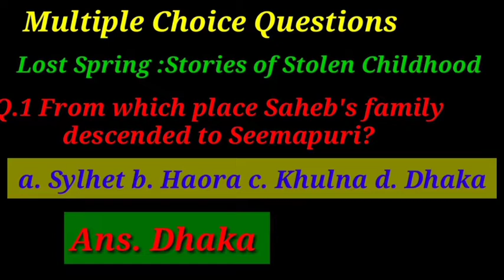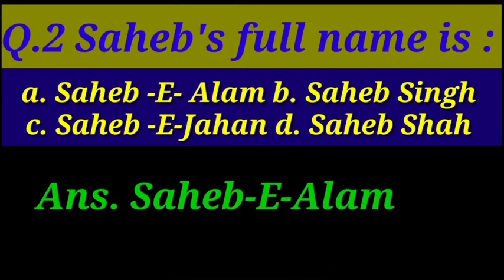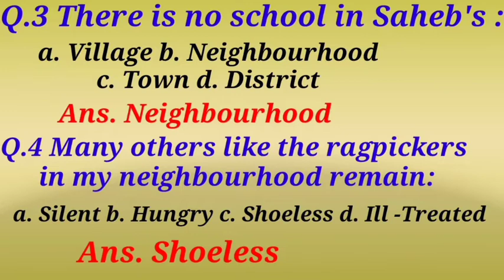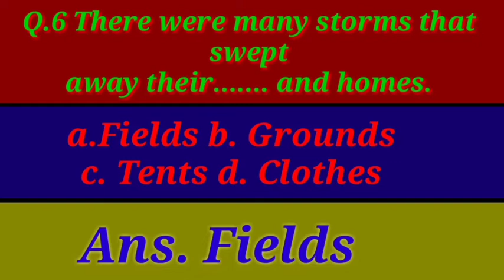MCQ#LostSpring#Class-12th#CBSE#UPBoard@TheExtraClass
Lost Spring, MCQ,NCERT
I have tried to give you important multiple choice questions n answers.
Hindi to English Translation of Lost Spring, Class 12 last Part.
In this video I have tried to explain the lesson word by word.